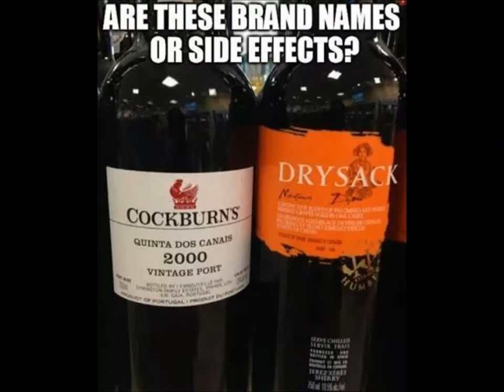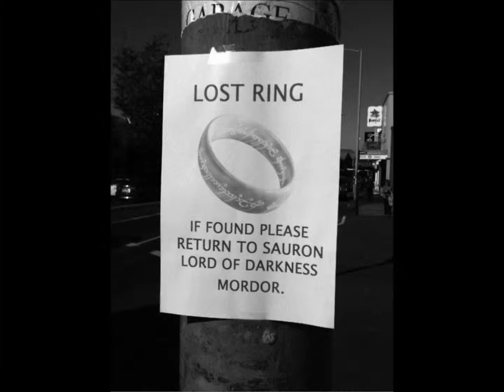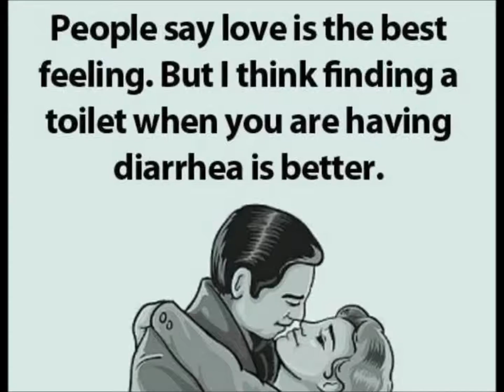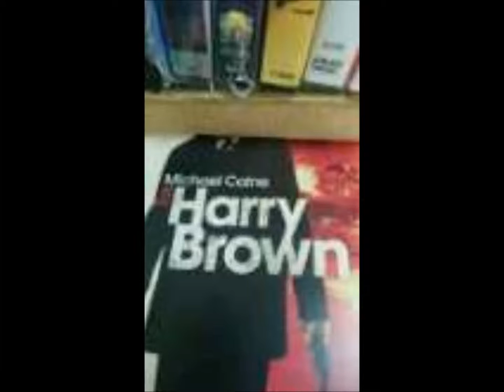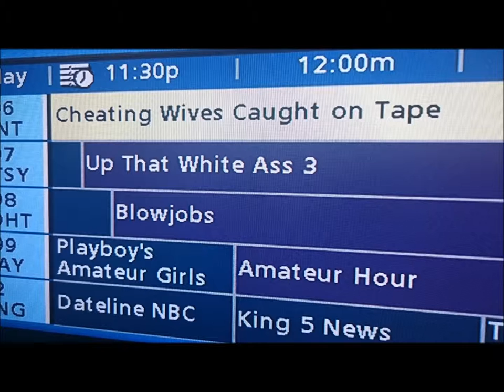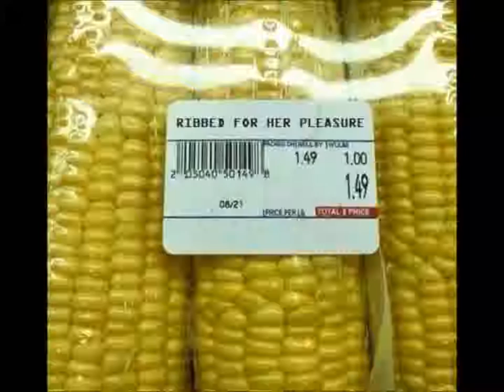Desmond Son - The Hosler Project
Digital Basement proudly presents. The Hosler Project. Thank you to Mark Hosler and anyone involved with Negativland. This band has always been a huge influence on my writing and recording. I hope you enjoy my work as brilliant or stupid as it may be. Is there any escape?. Thank you for listening to Desmond Son. use headphones and. Shop as usual.